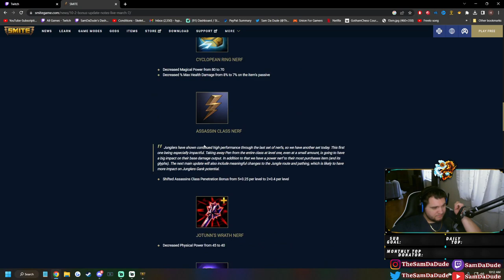ATLAS PROC ITEM BUILD HALF HEALTHS ENEMIES INSTANTLY! - Season 10 Masters Ranked 1v1 Duel - SMITE